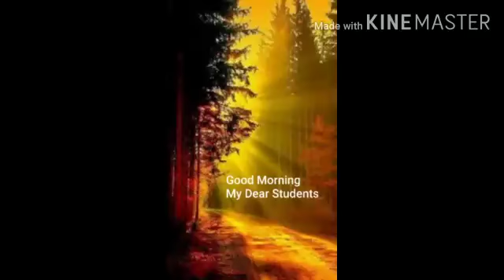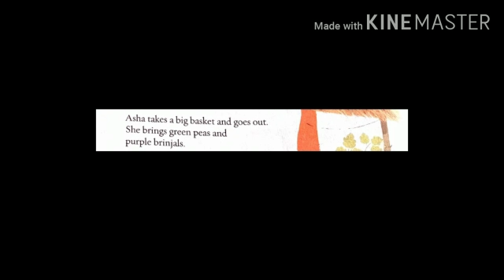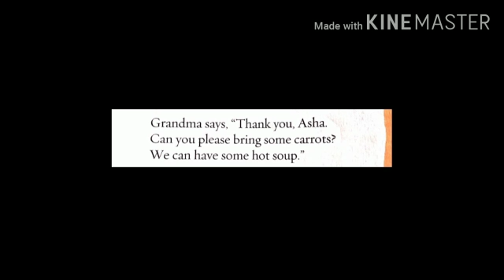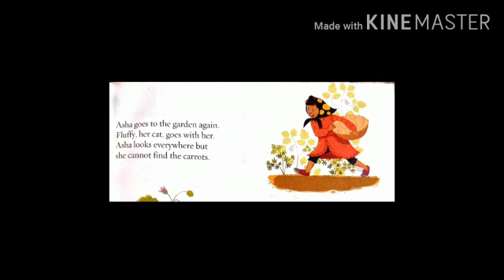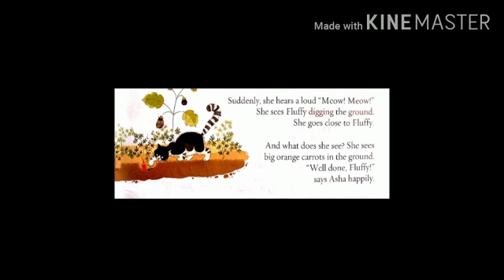Std.1 Sub.English Ch-4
Afrin Miss